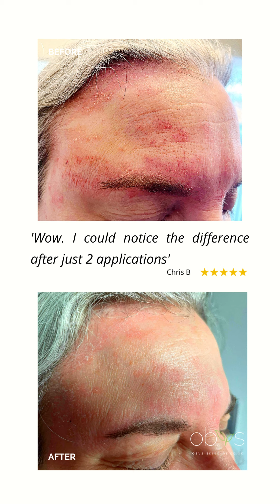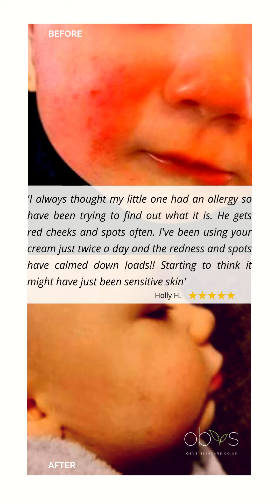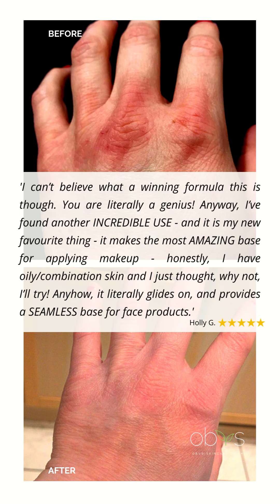Before and After Obvs Skincare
Real results using skincare formulated by Sian Louise for Obvs Skincare.

ORGANIC | BIODEGRADABLE | VEGAN | SUSTAINABLE | SKINCARE... OBVS!
Obvs Skincare is a locally made organic, vegan skincare brand based in Hampshire, UK. Specialising in organic products, I only use the highest quality, ethically sourced, cruelty-free ingredients. I help you with your skin concerns with my growing range of vegan & organic products.

Giving you confidence in your own skin by solving your skin concerns - naturally.
I (Sian Louise) started experimenting with organic, natural skincare ingredients whilst undergoing IVF treatment in 2019. As some may know, undergoing any type of fertility treatment takes a toll on your body and skin, that is where my adult acne reared it's ugly head! Being a vegetarian, I also wanted to make sure everything I was consuming was as organic as possible (IVF turns you into a health freak!) so naturally, I wanted my skincare to be as organic as possible too. Unfortunately, my IVF rounds resulted in 2 miscarriages - I go into more detail later if you are interested in "my story" (I have tried my best not to make it sound like a X Factor sob story).

Obvs Skincare offers organic, sustainable, and biodegradable skincare options for those who wish to be kind to their skin and the planet. All ingredients are organic and every product comes in biodegradable and/or recyclable packaging - using zero plastic! Plant a tree with every order as well as helping fund climate positive projects with Ecologi!

Founded on good, honest, and simple morals, I have a scientific mind, but I am a hippie at heart. If you care about what you use on your body, and care about the planet, then be rest-assured knowing you are in the right hands.